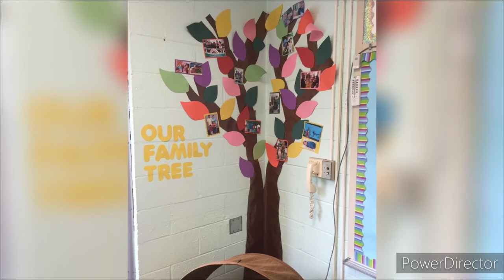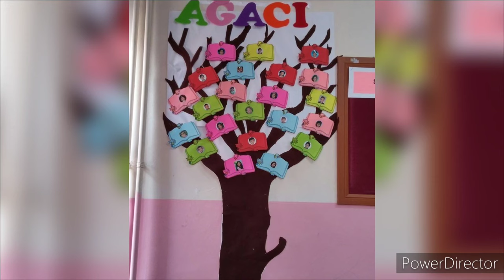Preschool Wall Tree painting ideas/Classroom Tree decoration idea/DIY Paper Tree wall decoration art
Hello Guys!In this video you will learn about Wall painting decoration ideas with different colors.Super wall tree painting decoration ideas for classroom.easy school tree design for classroom. How to paint trees with paint?